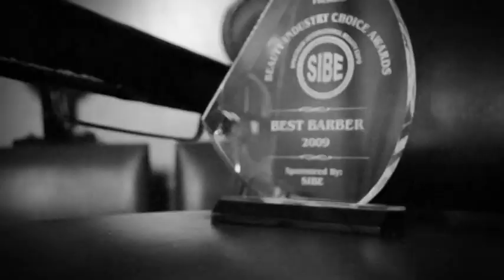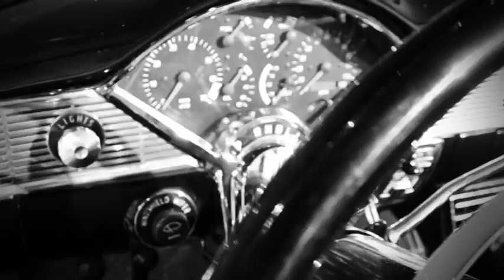Darrin Lyons - Special Event @ Cafe Entourage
Al B Presents "Good Friday" @ Club Entourage  1/ 11/ 13 honoring Darrin Lyons & Bruce Law Starts @ 8pm Upscale Attire .